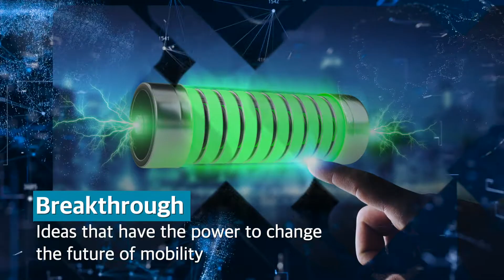Tata Steel Mat-e-Reality | Unleash the potential of Materials Science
Materials Science is the future! Reimagine Mobility at Tata Steel's Technology Convention 'Mat-e-Reality' on May 26-27, 2021 from 2:00 PM - 6:00 PM (IST).